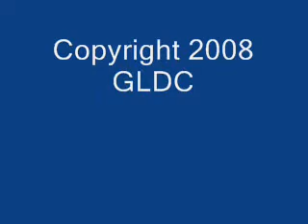Good Dog.wmv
Pheasant hunting at Wilson Hill, WMA in northern NY with three golden retrievers.